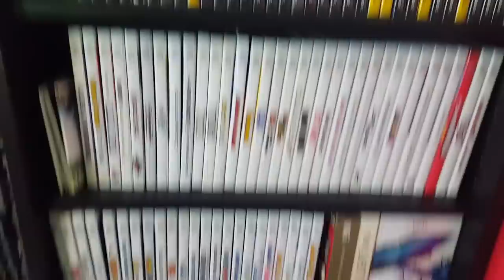5 Mario Games on Non-Nintendo Platforms | Nintendrew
As Nintendo's flagship mascot, Mario is most often found at home on Nintendo consoles. But did you know our favorite plumber has also starred in a multitude of titles for non-Nintendo platforms? In this video, we'll take a look a 5 fully-licensed Mario titles which were released outside of Nintendo's system lineup.

Looking for links to some of the decor, tools, or accessories you see in my videos?